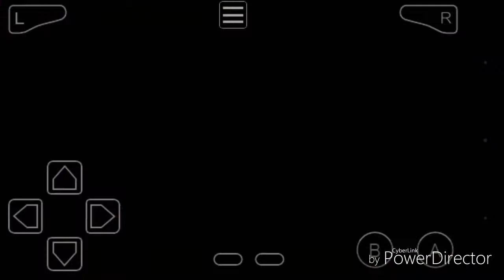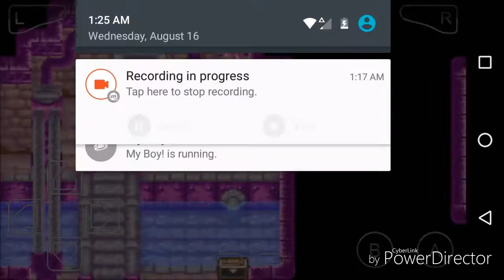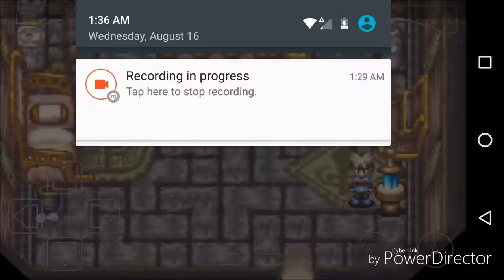The arrival of drill Anop. summon night part 2